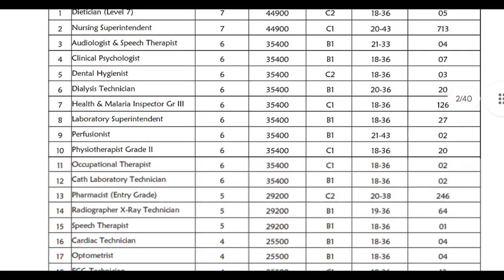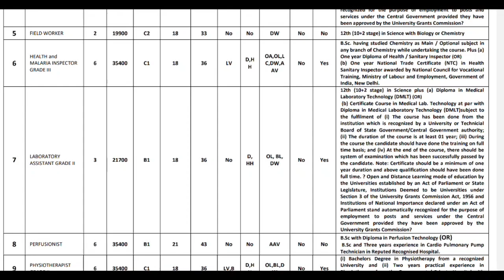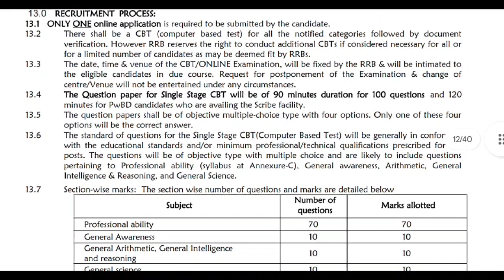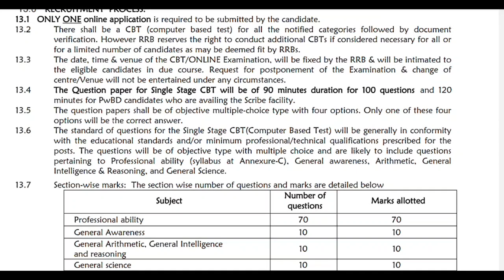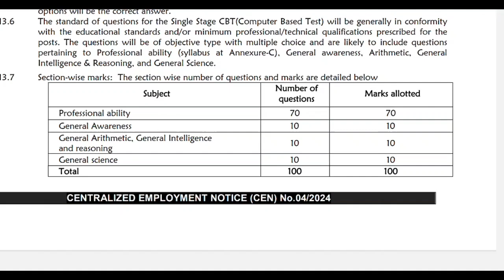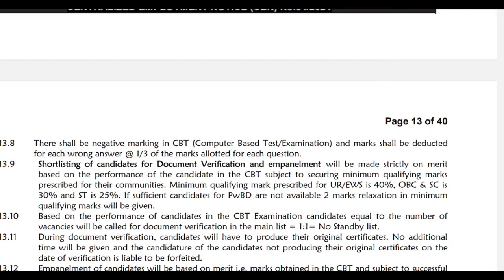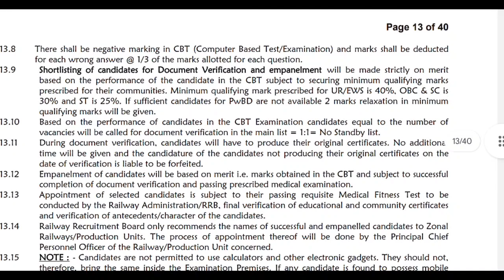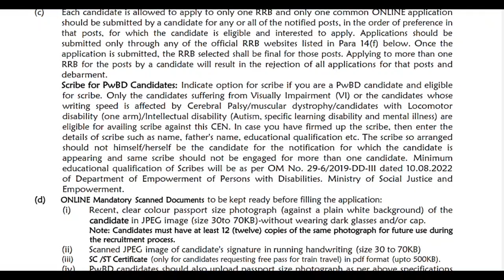இத படிச்சா போதும்😇 SYLLABUS & EXAM PATTERN FOR NURSING SUPERINTENDENT & PARAMEDICAL VACANCY RRB